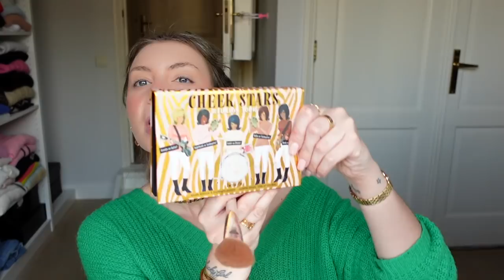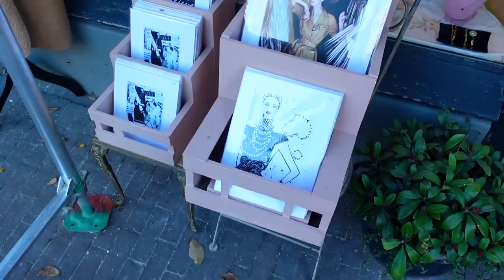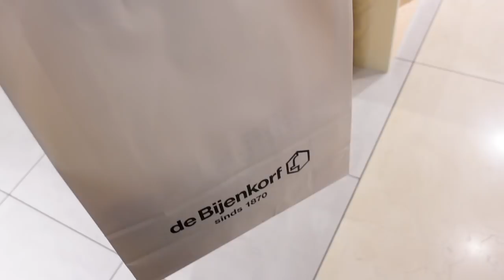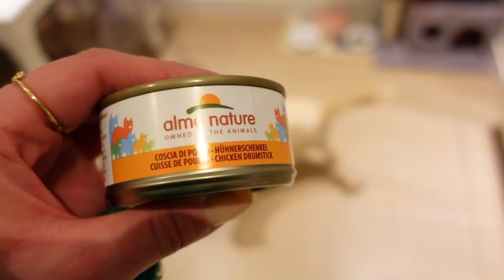DOBBIAMO PARLARE.. (perché non carico più dal lun al ven)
-30% di sconto su tutti i set del sito Yepoda con il codice NICOLE35
Ad